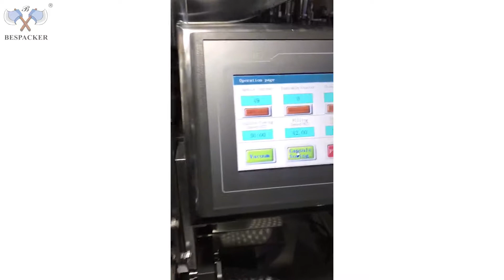Auto capsule filling machine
Capsule filling machine for different  capsule sizes
1. High speed
2. Automated